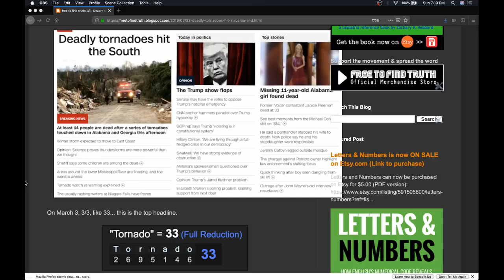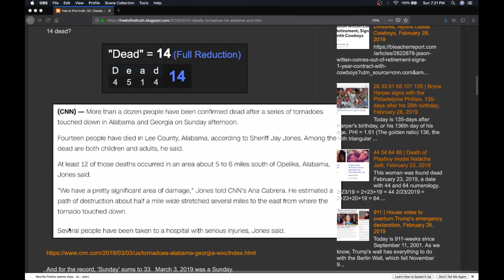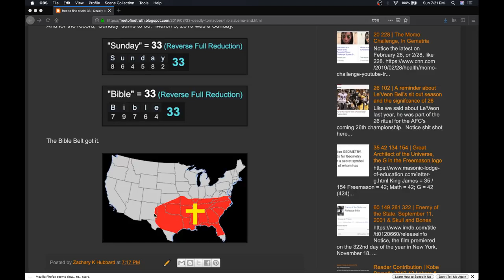march 3 2019 | deadly tornadoes kill at least 14 in alabama georgia